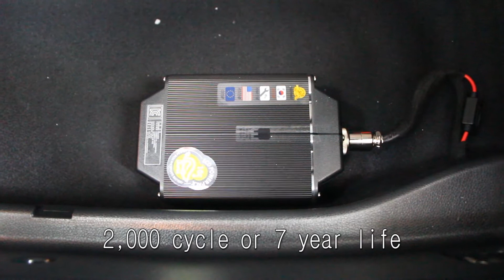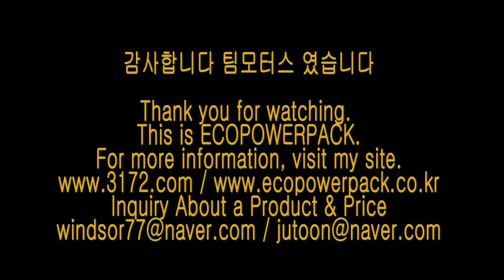벤츠A45 energy storage system 블랙박스보조배터리 에코파워팩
벤츠A45 차량용 블랙박스보조배터리 에코파워팩 energy storage system